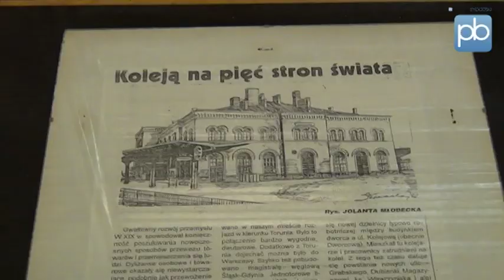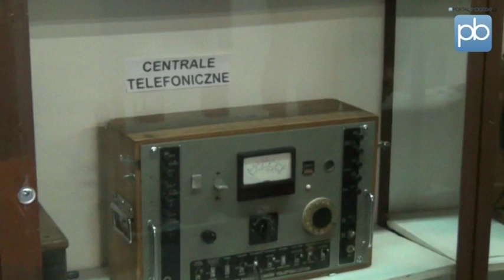Europejski Dzień bez Samochodu na dworcu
Europejski Dzień bez Samochodu w Bydgoszczy. Na Wyspie Młyńskiej pojawiła się masa atrakcji, po mieście jeździł zabytkowy tramwaj i stare autobusy, a w Izbie Tradycji Bydgoskich Dróg Żelaznych wspominano 140-lecie linii Bydgoszcz -- Inowrocław.